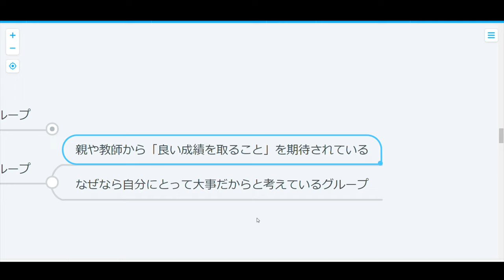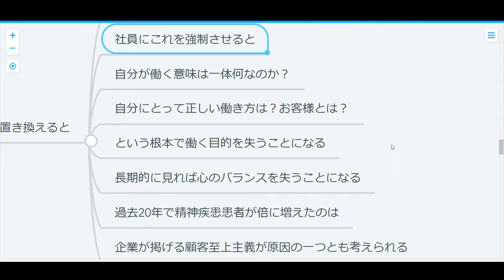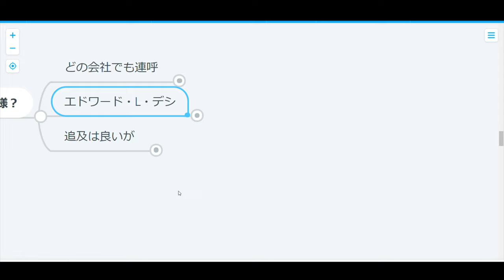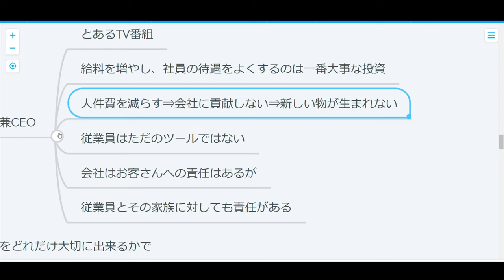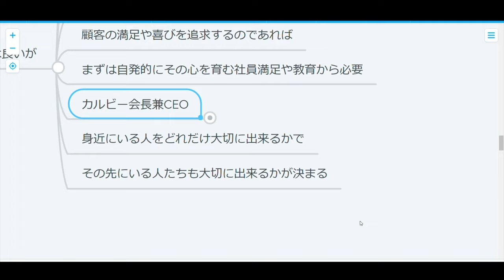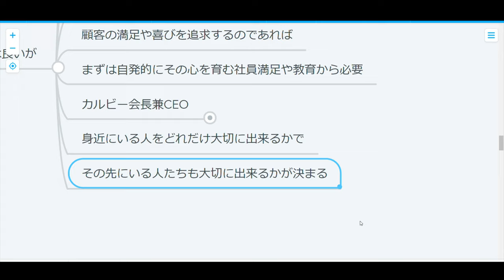【雑談】お客様は神様？会社が強要する恐ろしい考え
日本ではお客様は神様だ！ってよく言われるけど
会社が社員へ求め方を誤ると・・・？